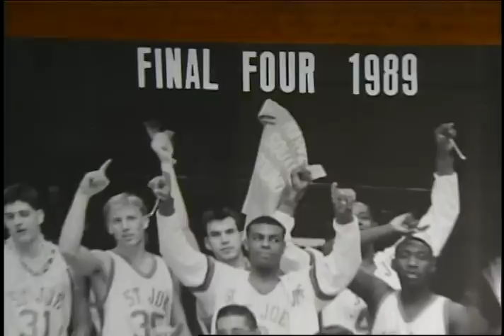Farewell to St. Joe's Alumni Gym, February 24th, 2012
We ended our weekly Game of the Week broadcast with this tribute to St. Joe's classic Alumni Gym.

Only on 46 Sports!